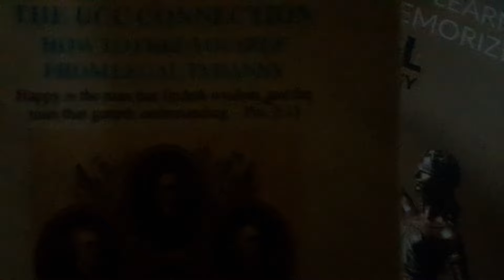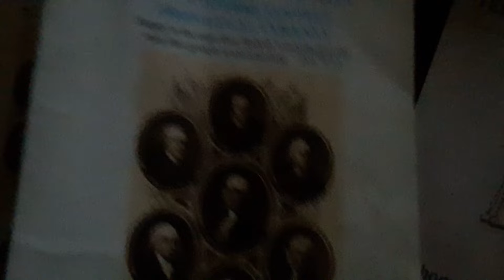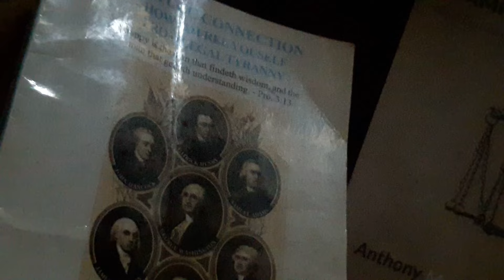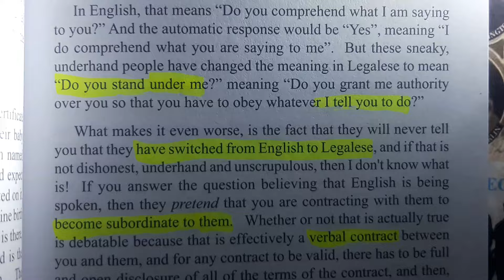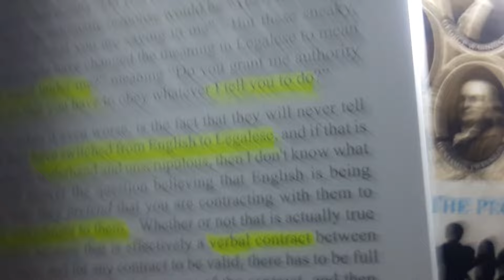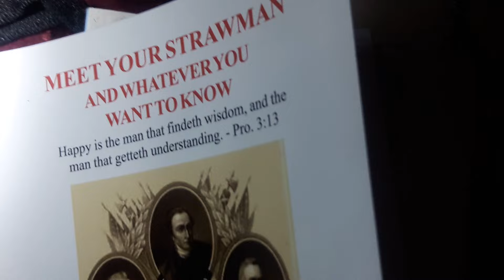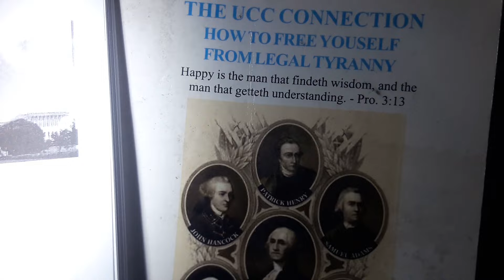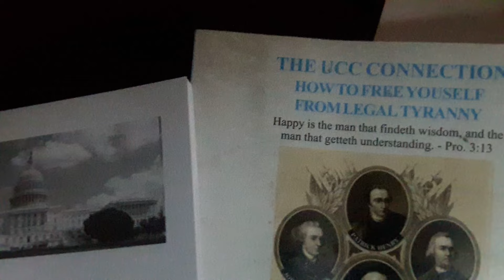MODERN SLAVES, THEY OWN YOU👽😈😣😲😎